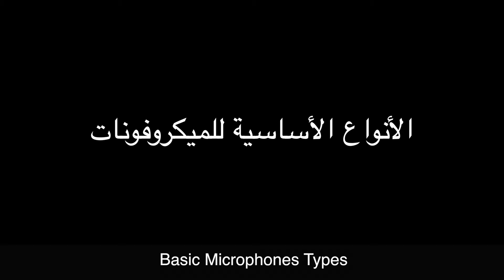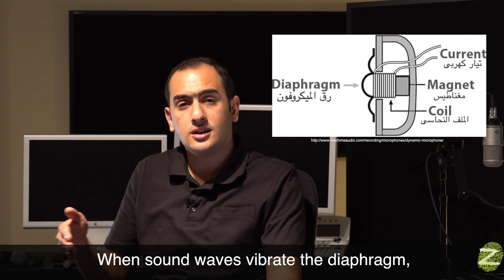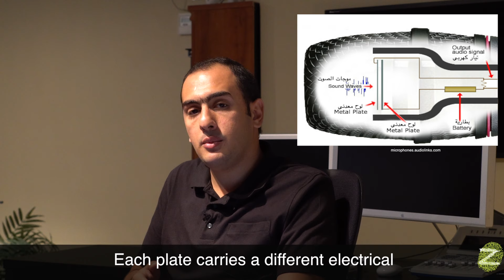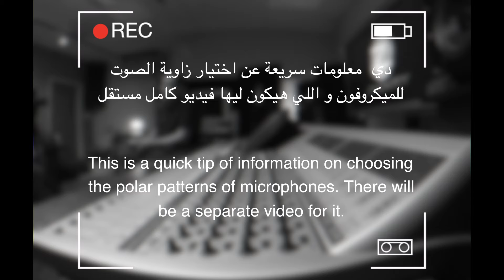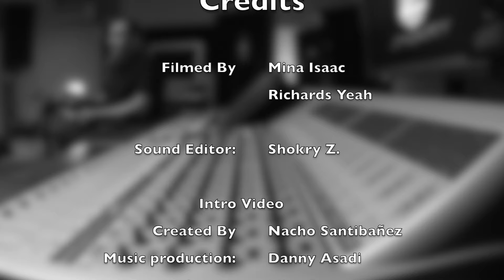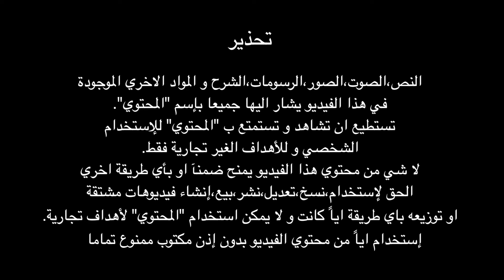EP02 - Basic Microphones Types - الأنواع الأساسية للميكروفونات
Sources:
Animation courtesy of Dr. Dan Russell, Grad. Prog. Acoustics, Penn State